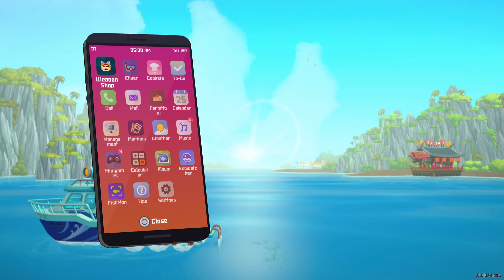DAVE THE DIVER - Let's Play Part 32: Celebration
🎮 Welcome to Dave the Diver! 🌊

Join me on an underwater adventure in "Dave the Diver"! In this Let's Play series, we dive into the vibrant and mysterious ocean depths, encountering a world teeming with life and excitement.

🔹 About the Game:
Dave the Diver is an indie gem where you play as Dave, a brave diver exploring the deep sea. Discover hidden treasures, exotic marine life, and challenging quests. Whether it's collecting rare fish for your sushi restaurant or unearthing secrets of the deep, every dive is a new adventure!

🌟 What to Expect:

Thrilling underwater exploration
Unique and colorful sea creatures
Engaging quests and treasure hunts
Sushi restaurant management
Stunning graphics and immersive soundscapes

Your support helps the channel grow and brings more exciting content your way.

Let's dive into the adventure of a lifetime with Dave the Diver! 🌊🐠